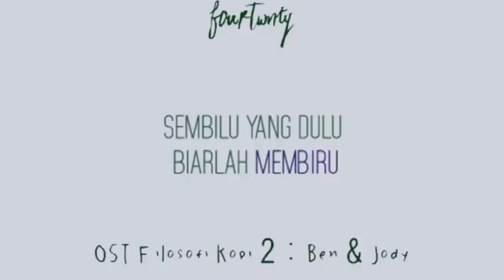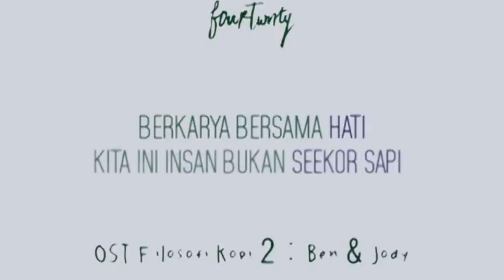[Vocal Only] Fourtwnty Zona Nyaman